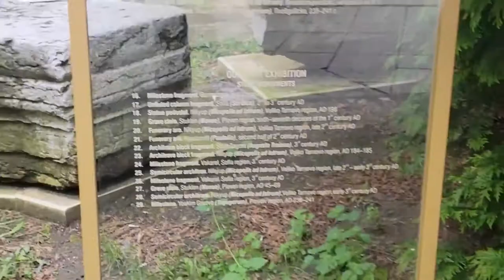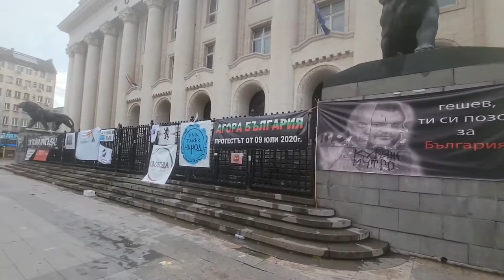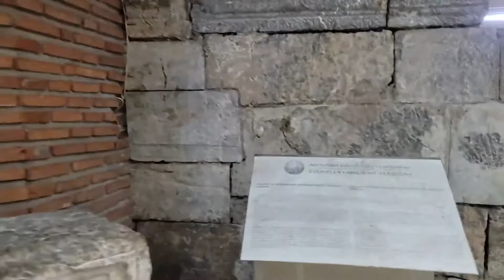2021-06-26 & 27, Weekend #1 in Sofia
Our first weekend in Sofia, Bulgaria during our trip to bring Meagan home: shopping at The Mall, attending church in Sofia, and Meagan's 16th birthday acitivities.